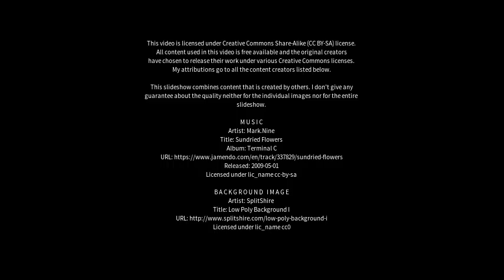Best places to visit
Best places to visit - Río Tercero (Argentina) Best places to visit - Slideshows from all over the world - City trips, nature pictures, etc.